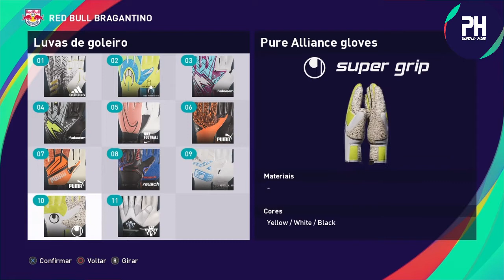FACE DO MAYCON CLEITON (RB BRAGANTINO) PES 2021